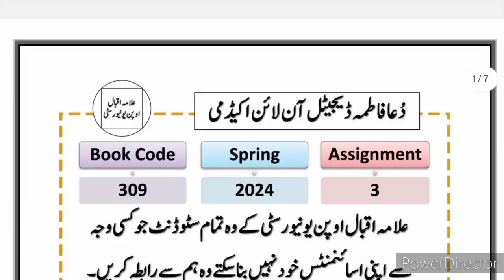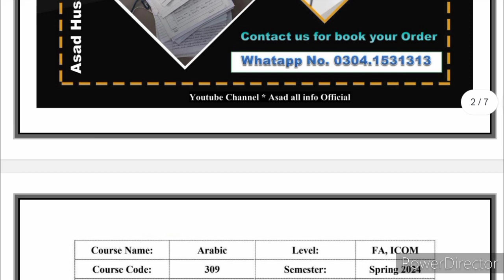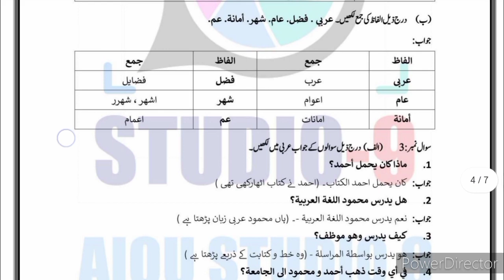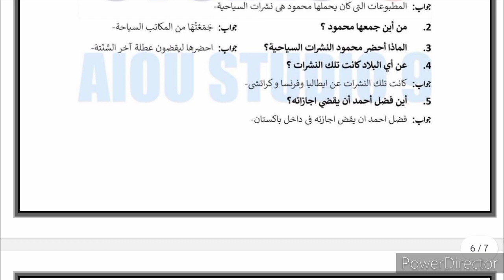AIOU Code 309 Solved Assignment No.3 Spring 2024 || Subject: Arabic || Level: FA/I.Com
Dear Students agr ap ko Handwritten Ya PDF assignment chahye to hum se rabta kry

                 ⭕ Owner ⭕

NOTE:
 Dear Students!